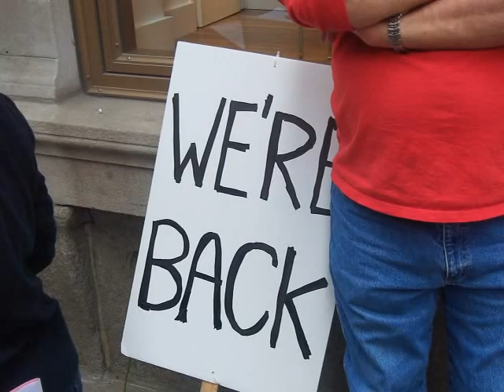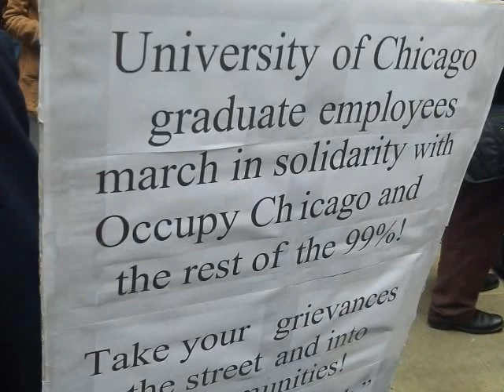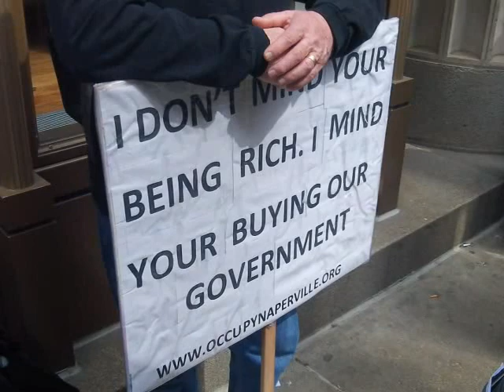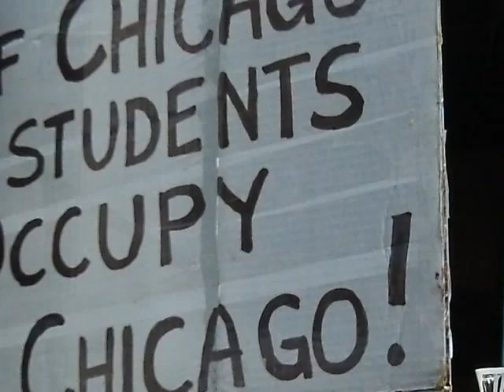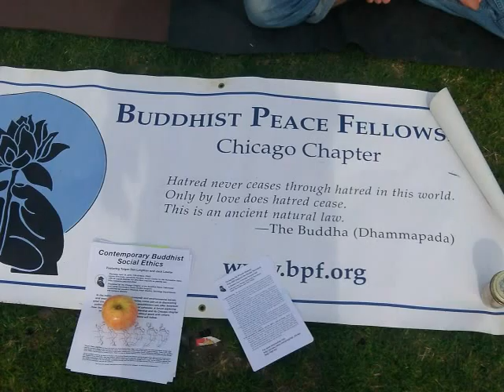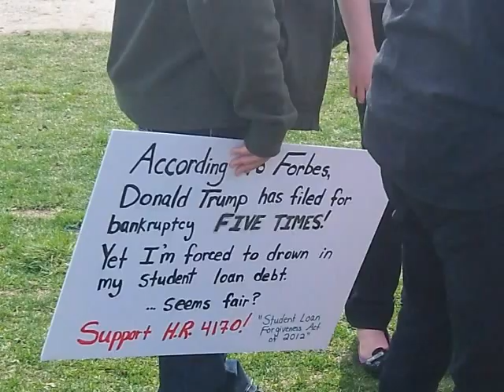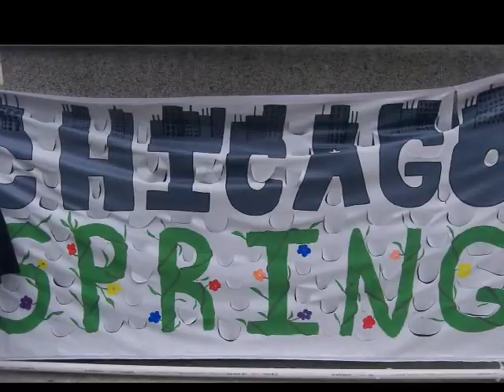7 April 2012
Nine minute video covering events of Occupy Chicago's Chicago Spring community action from 1:00PM to 7:00PM on April 7, 2012.